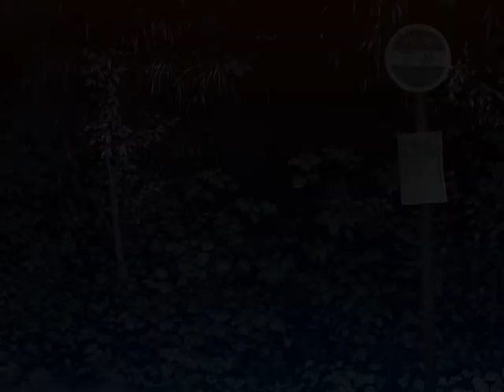ツヴァイウォルタープレイ動画part16 サクヤルート